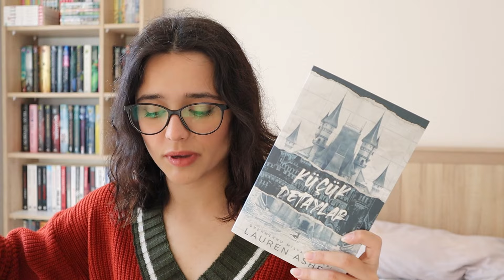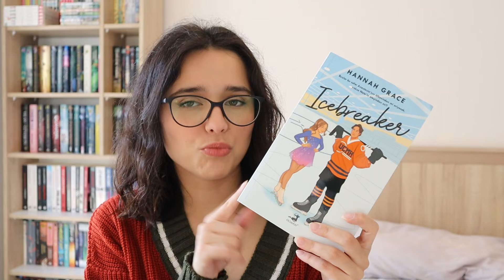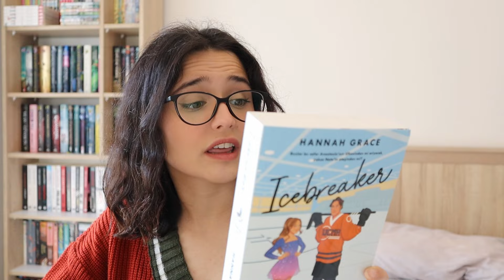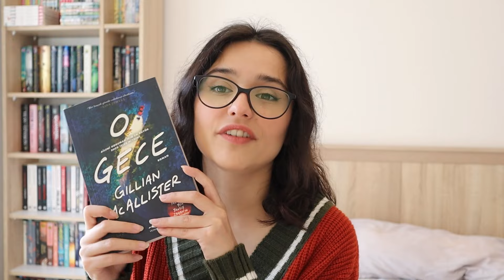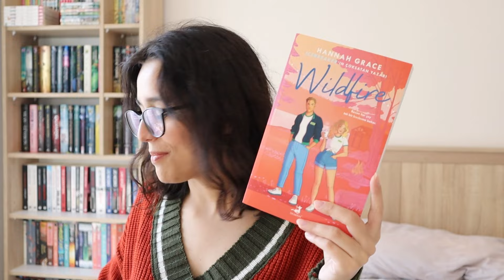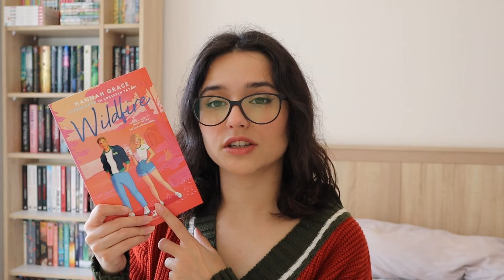Olimpos Yayınları'ndan Gelen Kargoyu Açıyoruz! 💕